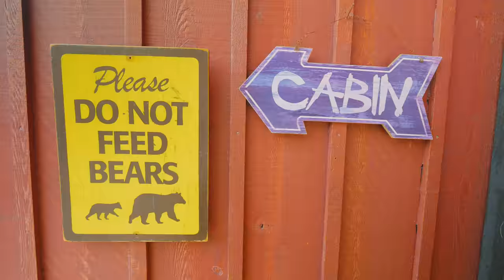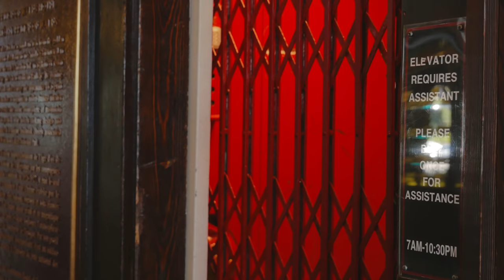Waterton Lakes National Park || Alberta Canada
Glacier - Banff - Jasper: Episode 2. We visit Waterton Lakes National Park in Alberta, Canada and take a cruise across the US/Canadian border on the M.V. International cruise ship.

Future World Music ~ Armen Hambar

Saib.